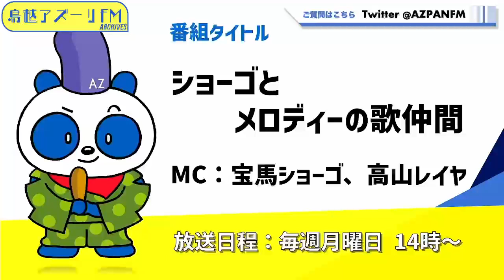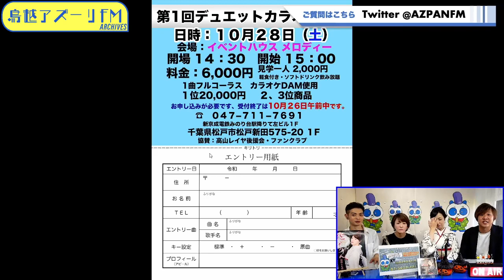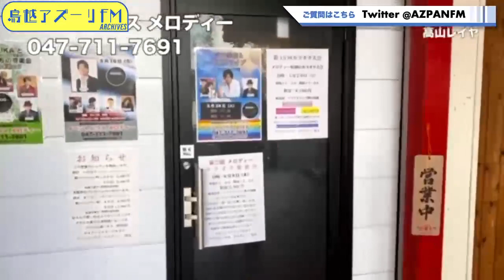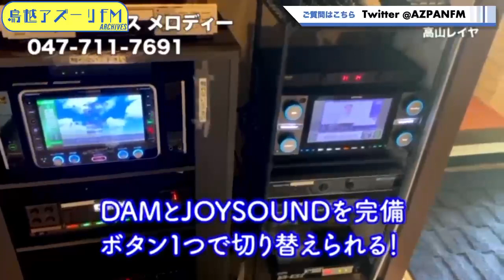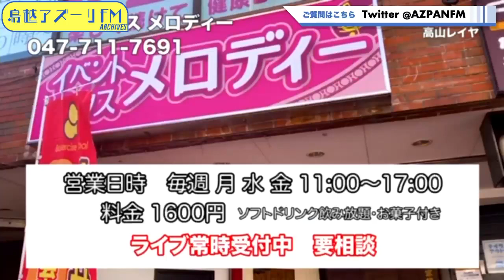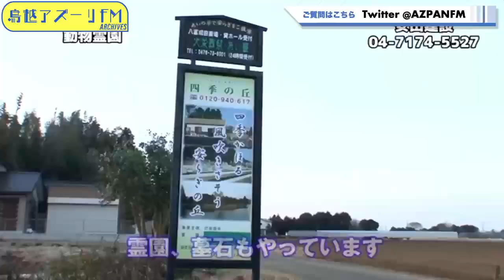2023年10月23日配信 ショーゴとメロディーの歌仲間 MC：宝馬ショーゴ、高山レイヤゲスト：岡田しのぶ（テイチクレコード）、笛吹もも香（日本クラウン）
MC：宝馬ショーゴ、高山レイヤ
ゲスト：岡田しのぶ（テイチクレコード）、笛吹もも香（日本クラウン）